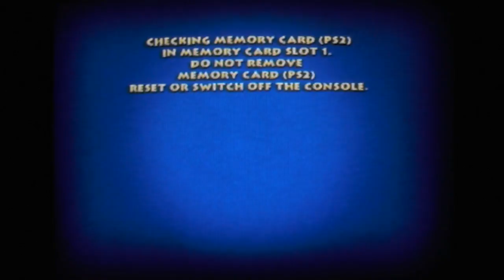Tom and Jerry: War of the Whiskers (PS2)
It's a fighting game for kids, I suppose.
I found this quite annoying.